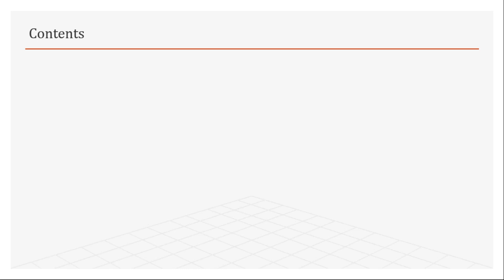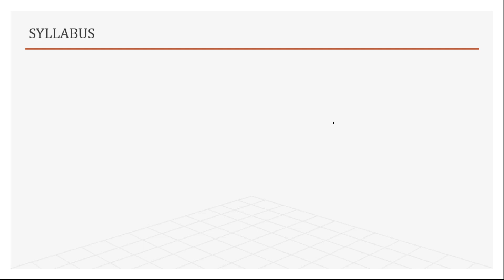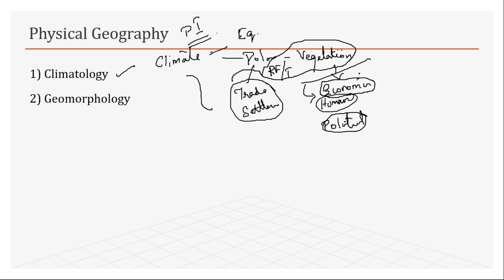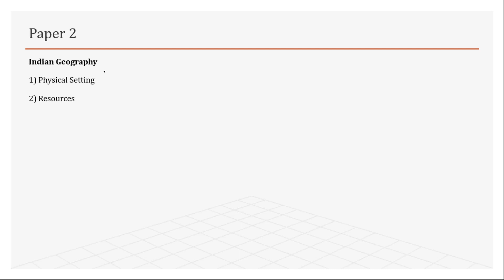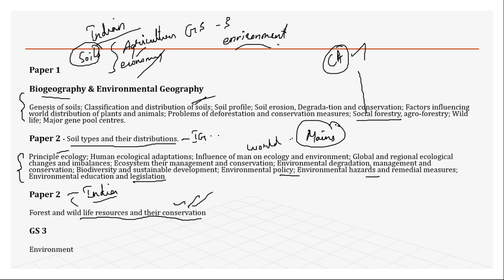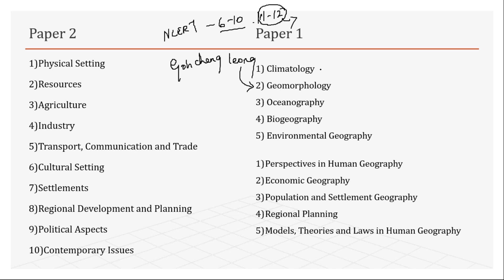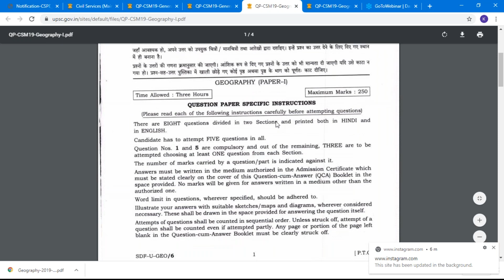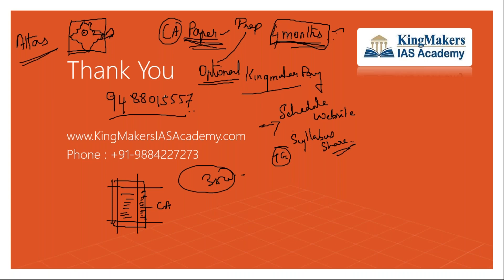Why Geography as Optional? - Orientation Class | Dr. Vignesh Murugan | KingMakers IAS Academy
ADMISSIONS OPEN - BOTH ONLINE & OFFLINE

KingMakers IAS Academy conducts a series of free webinars on various topics for the UPSC Aspirants to achieve Success and create an impact in this society. This video is a demo class for Geography Optional conducted on 26-June-2020 at 5:30 PM by Dr. Vignesh Murugan, Faculty of KingMakers IAS  Academy.

During this one-hour webinar, you will learn a comprehensive overview of UPSC’s Civil Services Examination. You will also learn the examination structure, subjects, method of study, techniques, and support from KingMakers IAS Academy.

This is a golden opportunity to clarify all your doubts and questions from related to India’s most prestigious examination – the Indian Civil Services Examination.

Those who are attending this webinar will get a surprise discount at the end of the program for our UPSC Preliminary Online Prep Course.

If you possess the aspiration and determination to become a civil servant by topping India's most competitive UPSC exam and are looking for Best IAS Academy to nurture not just your dream but your every step in becoming an IAS/IPS/IFS/IRS, Welcome to KingMakers IAS Academy. Looking back on our journey since the humble inception of KingMakers IAS Academy in 2013, we have gone way ahead of our counterparts in becoming Best IAS Academy in Chennai as awarded by Times of India in both 2018 & 2019. In a first of its kind, KingMakers IAS Academy, Chennai remains the trendsetter for providing IAS training by IAS officers. The objective is to offer training and guidance in the right direction with a focus to prepare every aspirant entering the portals of KingMakers IAS Academy, to face the challenges in Civil Services Examination with confidence and competence.